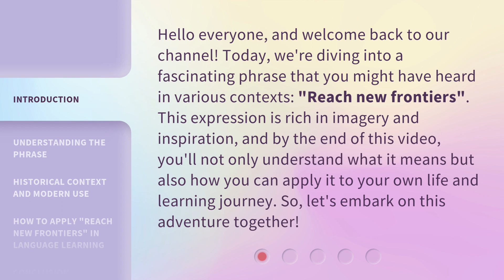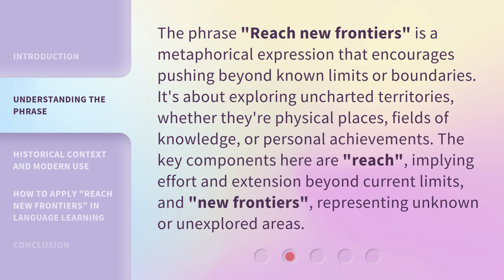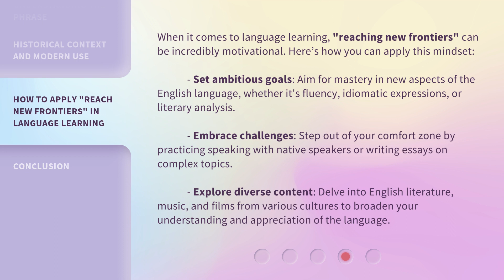Reaching New Frontiers: Expanding Your Horizons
Expanding Horizons: Reaching New Frontiers • Join us on a journey of growth and exploration as we push the boundaries and reach new heights in our personal and professional lives. Expand your horizons and discover endless possibilities!

00:00 • Introduction - Reaching New Frontiers: Expanding Your Horizons
00:36 • Understanding the Phrase
01:07 • Historical Context and Modern Use
01:42 • How to Apply "Reach New Frontiers" in Language Learning